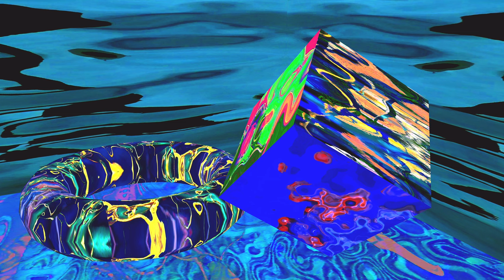Reflexions Ensemble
For the ones that know my work, here is a happy "meeting" of ten previous "reflexions" movies: a virtual LoKoMobile sporting six of them in team with a bouncing ball and a spinning life buoy all of them getting wet in a fountain .    Please see it in HD mode ! Thank you!